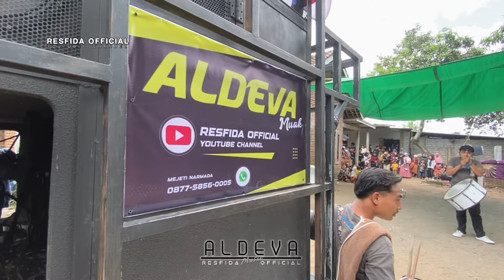Lagu sasak terbaru paling Romantis bahagie versi aldeva musik voc aolina l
bahagie
cipt :bang soul
cover : aolina l ft aldeva musik